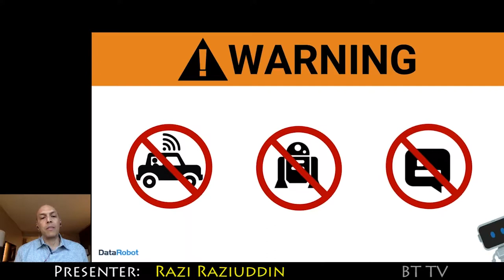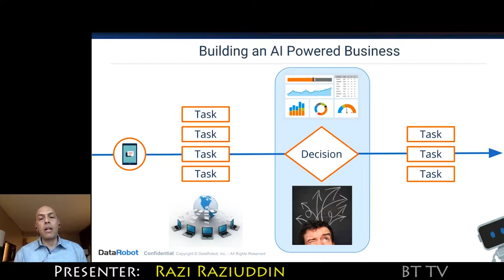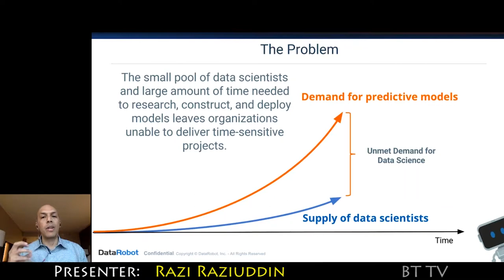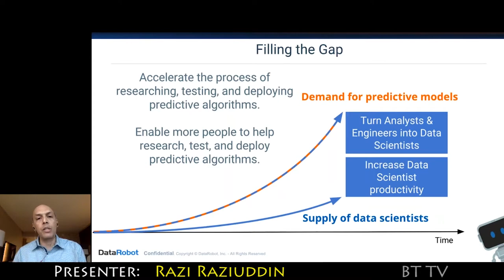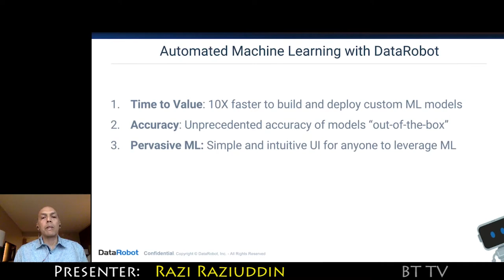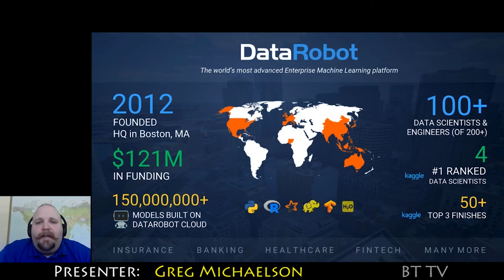2015 05 26 DataRobot Trailer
Automated Machine Learning with DataRobot

Machine learning dramatically improves decision making via sophisticated predictive analytics that learns patters from historical data. With Data Scientist in short supply is preventing businesses from realizing their full potential.